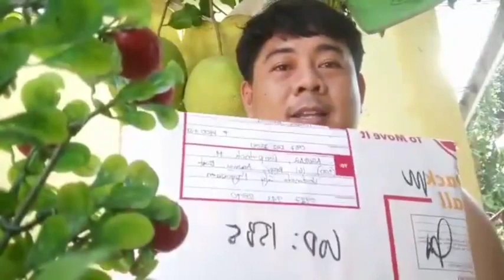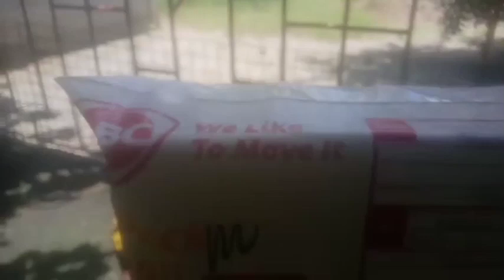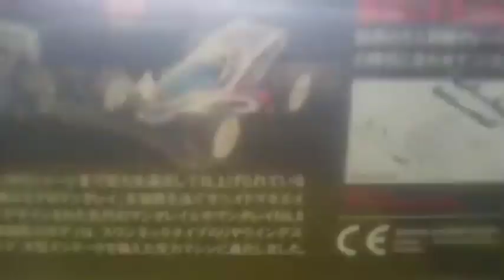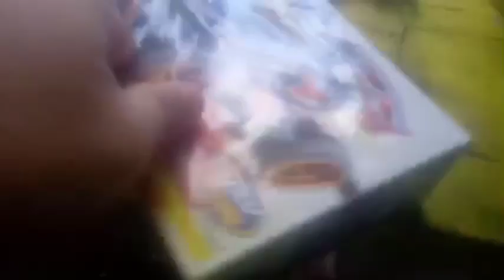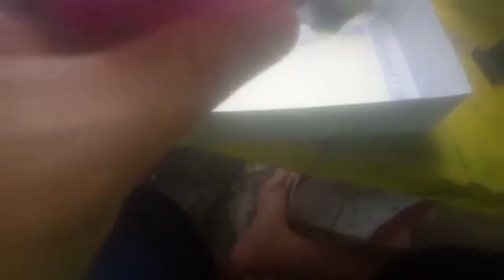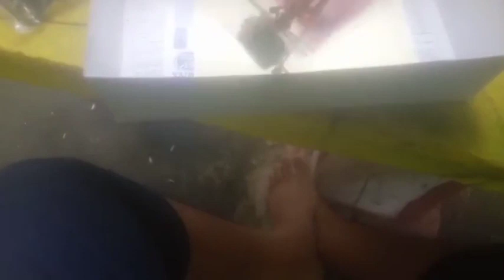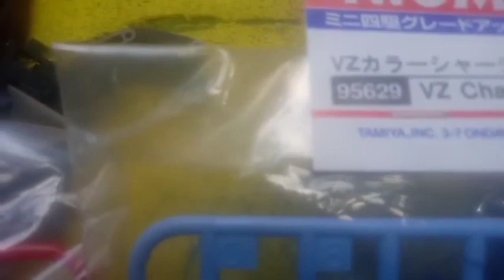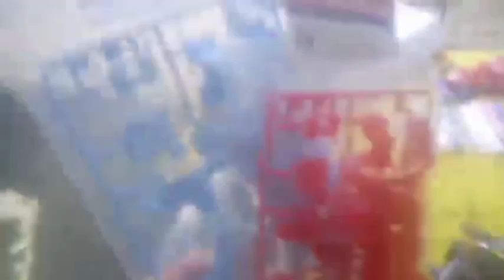D-pat's Tamiya League Random Vlogs | The Origin Of The Twin Aero Manta Rays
Originally aired on Facebook Page D-pat Aguilar on August 20, 2022.

In this random video log, Donpatrick "D-pat" Aguilar explained his own choices of purchased parts as the origin of the twin Aero Manta Rays (Metalder the VZ Chassis and Gavan the AR Chassis) was revealed here.